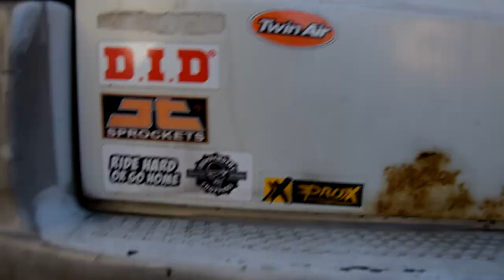DAILY CAMPERVAN Umbau | VW T4 | Das BUSPROJEKT startet | Folge 1 | MazyHD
Endlich startet mein Busprojekt! Du begleitest mich, beim Um- und Ausbau von meinem neuen Gefährt. Falls du Ideen oder Anregungen hast, lass ruhig ein Kommentar da! In Zukunft erscheinen weitere spannende Videos von mir und meinem Bus. Wenn dir dieses Video gefallen hat, dann lass doch ein Abo da und aktiviere die Glocke, um die nächsten Videos nicht zu verpassen! Ich würde mich sehr freuen!